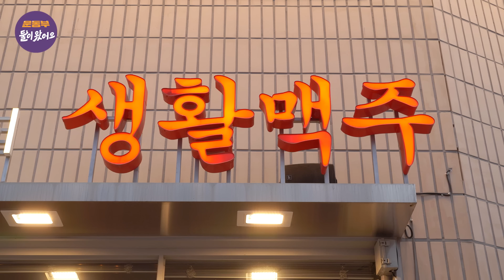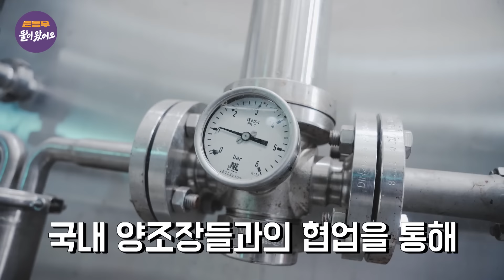[EN] 신나는 수제 맥주 파티🍻 오늘은 회식이다! (with.유희왕) [둘이 왔어요 EP127]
유희의 왕! ★유희왕★과 함께하는 수제맥주파티🍻

맛있는 수제맥주도 즐기고
거기에 소주 무료로 타 드림!
원하는 비율로 마음껏 즐기는
★소주+수제맥주=소맥★

취향 따라 골라 먹는 안주가 가득~

"맥주 단짝 치킨이랑 골빔면, 떡볶이,
오징어, 감자튀김, 새우바, 김치우동
거기에 스팸튀김도 주세요!"

먹고 마시고 먹고 마시고
결국 배부른 유nobby는 탈주를 시도하는데...?

🎉생활맥주와 함께하는 구독자 이벤트!🎉

'생활맥주'로 재밌는 사행시를 댓글에 남겨주세요~
추첨을 통해
보내드립니다!